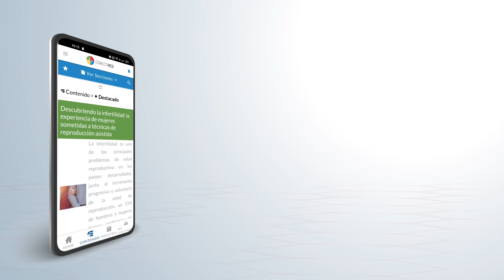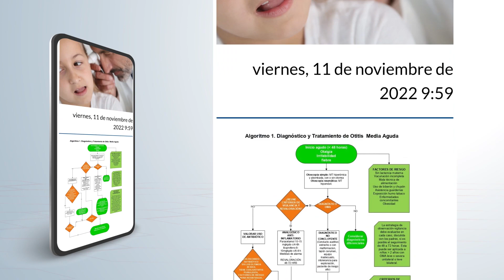¿Es válido interrumpir ciertos antihipertensivos en la enfermedad renal crónica avanzada?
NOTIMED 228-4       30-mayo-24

Un reciente ensayo multicéntrico abierto y aleatorizado sugiere que la suspensión del tratamiento con inhibidores del sistema renina-angiotensina no conduce a un cambio clínicamente relevante en la tasa de filtración glomerular estimada con respecto a aquellos que continúan con dicho tratamiento, ni siquiera a largo plazo.